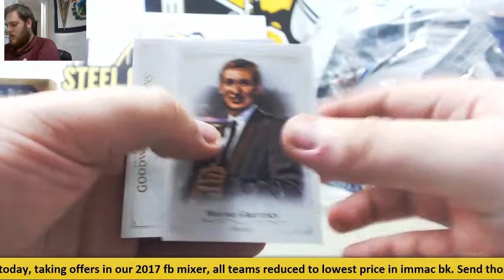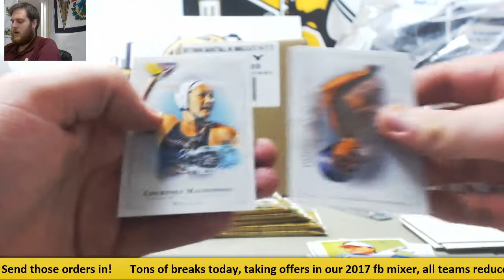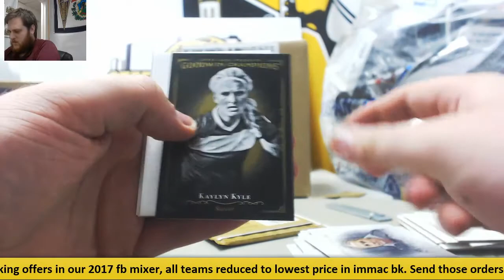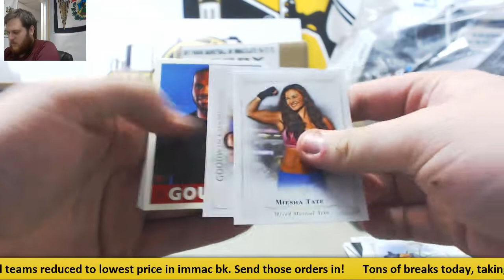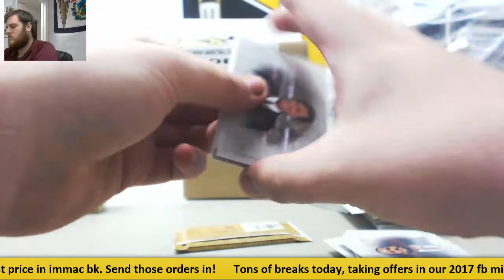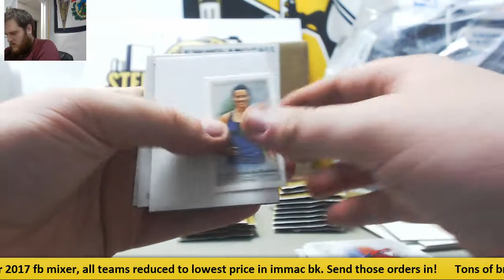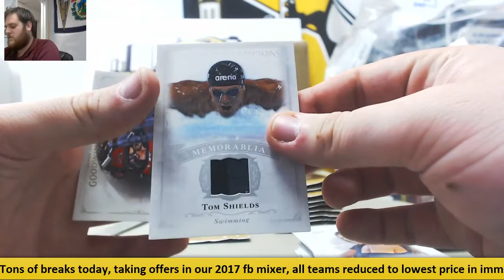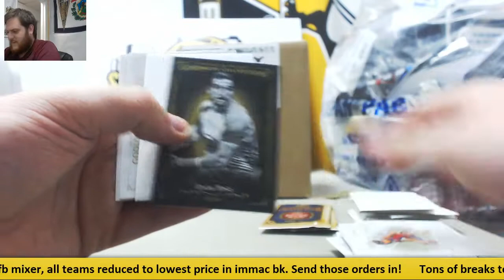Logan-(2) 2016 UD Godwin Champs Live Break